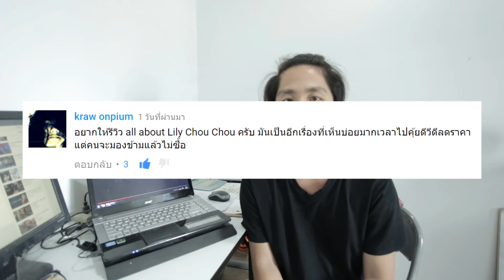All about lily chou chou | วิจารณ์หนัง | ดูหนังนอกกระแส | (โคตรดาร์คโคตรเด็ด!!)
All about lily chou chou ( แด่เธอบทเพลงแห่งอีเธอร์)
- รีวิวหนัง -
วิจารณ์หนัง
รายการ ดูหนังนอกกระแส

ฝากกด like กด share และ Subscribe เพื่อติดตามรายการต่างๆในช่องนะครับหรือจะเข้าไปติดตามได้ในเพจ